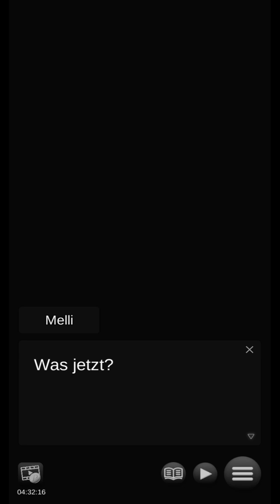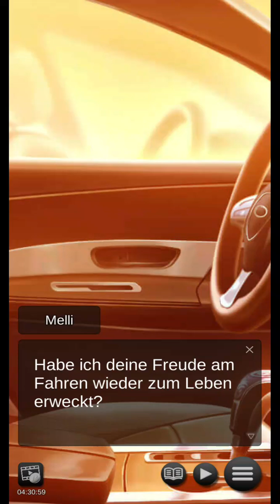Fateful Forces - Staffel 1 : Kapitel 03 „Die erste Mission“ 🚫 +13 (Deutsch)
Nachdem Sie herausgefunden haben, dass Sie über übernatürliche Fähigkeiten verfügen, werden Sie von einer Geheimabteilung der Polizei rekrutiert und schließen sich einer Gruppe übermenschlicher Ermittler an, um die Pläne einer mysteriösen Bürgerwehrorganisation zu verhindern.

Zusammenfassung

„Wenn Sie jemanden schätzen … oder etwas Kostbares … müssen Sie bei CAT nach Ringen suchen.“

Die Worte eines charmanten Fremden hallen in Ihrem Kopf wider. Nachdem er Sie davor bewahrt hat, beinahe von Mitgliedern einer verdächtigen Organisation, besser bekannt unter dem Namen „Vanitas“, ermordet zu werden, verschwindet er und hinterlässt Ihnen nur noch diese kryptischen Worte. Wer war er? Und was war das Motiv für seinen Angriff? Sie schienen übernatürliche Fähigkeiten zu besitzen. Sie und Ihre Angreifer werden zur Befragung zur Polizei gebracht. Aber das sind keine Polizisten, die Sie bisher gesehen haben. Sie alle beginnen auch, übernatürliche Fähigkeiten zu demonstrieren! Sie teilen Ihnen mit, dass sie Teil einer Eliteabteilung übermenschlicher Ermittler sind, die auch als Occult Tactical Atypical Group bekannt ist. Während Ihrer Begegnung mit CAT lernen Sie nicht nur die geheime Welt dieser „Benutzer bestimmter Fähigkeiten“ kennen, sondern entdecken auch, dass Sie ein Benutzer dieser Fähigkeiten sind. Als wären Sie von den Worten dieses Fremden gezwungen, beschließen Sie, sich dieser Gruppe von Geheimpolizisten anzuschließen. Dies wird jedoch nicht einfach sein! Du musst noch viel lernen und die Vanitas sind immer noch hinter dir her. Könnten Sie alle Besonderheiten Ihrer Spezialfähigkeiten erlernen und diese kriminelle Organisation vor Gericht bringen?

Charaktere

Leon

Eine Person mit einem aufbrausenden Temperament, aber einem guten Herzen. Leon wird beauftragt, Ihnen die Aktivitäten zu zeigen, wenn Sie CAT beitreten. Er trainiert dich und beobachtet dich genau, weiß aber auch, wie man Spaß hat. Er wird alles tun, um Sie zu beschützen, indem er seine Teleportationskräfte nutzt, um Sie aus einer schwierigen Lage herauszuholen. Könnte hinter dem Schutz etwas Tieferes stecken?

Jack

Als Workaholic und auch Anführer der CAT-Gruppe rekrutiert Jack Sie, sich CAT anzuschließen, wenn er Ihr Potenzial erkennt. Obwohl sein stoisches Verhalten es etwas schwierig macht, ihn zu lesen, kann er aufgrund seiner telepathischen Fähigkeiten die Gedanken anderer Menschen lesen. Seine Gruppe liegt ihm sehr am Herzen, aber was verbirgt sich hinter dieser Telepathie hinter seinem Pokerface?

Mika

Es wird nie langweilig, wenn dieser verspielte Typ in der Nähe ist. Obwohl Mika unbeschwert und sorglos ist, was ihn möglicherweise nicht vertrauenswürdig erscheinen lässt, verlässt sich CAT auf seine Heilkräfte, wenn es schwierig wird. Mika scheint sofort Interesse an dir zu haben. Könnte hinter diesem Flirt mehr stecken, als man auf den ersten Blick sieht?